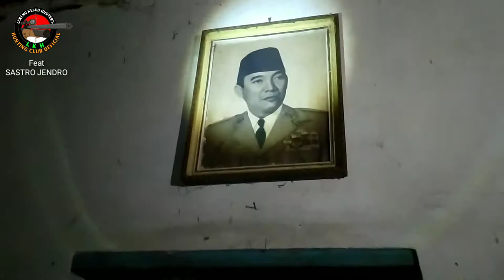Penampakan Penghuni Gedung Peninggalan Belanda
Assalamu'alaikum

Hallo! apa kabar Sahabat LERENG KELUD HUNTER'S?! Semoga semua semua sehat dan sukses selalu. Aamin Yaa Rabbalallamin.
Sobat Lereng Kelud Hunters kali ini kita akan menyajikan Video Assalamu'alaikum

Sobat Lereng Kelud Hunters kali ini kita akan menyajikan Video yang berbeda dan tentunya menarik untuk disimak yaitu eksplorasi dua Alam di gedung tua peninggalan belanda bersama Sastro Jendro Chanel yang penuh dengan misteri dan mistis tentunya. Supaya tidak penasaran. Yuk.. Simak sampai selesai video kita. Terimakasih

It is Media Sharring, share Information and story interesting about Comunitas Sniper the entire archipelago, as well as the Silaturahim between the Sniper Air Rifles in Slopes Mount Kelud Kediri and the whole archipelago. Hopefully LERENG KELUD HUNTER'S HUNTING CLUB OFFICIAL YOUTUBE CHANELS the future is useful as well as increase repertoire World Air Rifles Gun in Indonesia. Suggestions and criticisms built we wait Atensinya. One of the warm of Lereng Kelud. Hello One LARAS. Thanks!! LERENG KELUD HUNTER'S HUNTING CLUB OFFICIAL.

Wassalam'mualaikum.